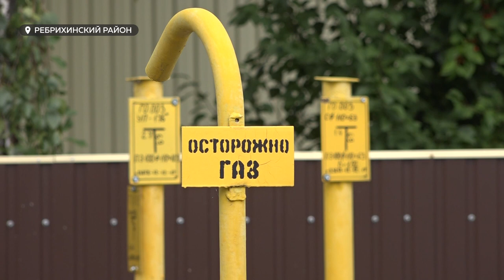Жителей Ребрихинского района активно подключают к газоснабжению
Порядка 3,5 миллионов жителей края обратились за денежной компенсацией на покупку угля. Получить ее могут те, кто приобрел твердое топливо после 1 июня. Для этого из краевого бюджета выделили млрд рублей. Сейчас уголь для продажи населению есть на всех угольных площадках региона, сообщают в краевом минстрое, продолжается поставка топлива для бюджетной сферы.